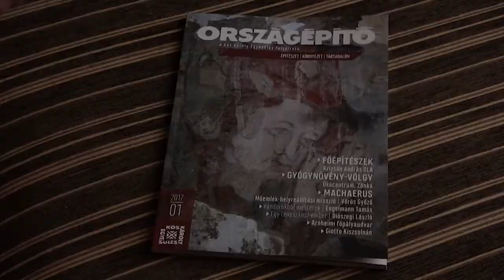Iránytmutató függőónok –Turi Attila építész (portréfilm–előzetes)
A „Turi Ház” a bizalomra épül, a természet felé fordul a le- és felépülő világnak valamifajta költői konstrukciójaként. A portréfilmben az építész művészetéről mesél a közösséget, az örökölt értékeket és a hagyományt tisztelő legjelentősebb alkotásairól.

Rendező-operatőr: Gulyás János